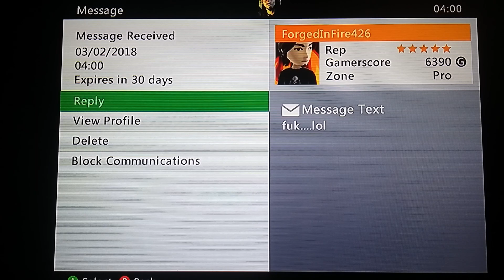GTA V Heist Mission Fail Featuring Lol995YT PlumpHail8 BigTaurusCam ForgedInFire426 Online Challenge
Lol995YT
ForgedInFire426
BigTaurusCam
PlumpHail 8